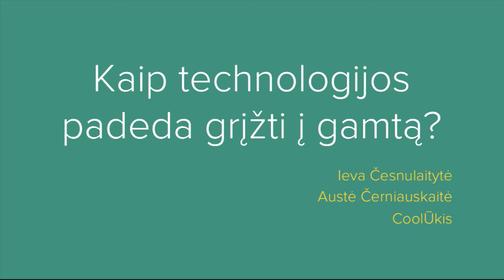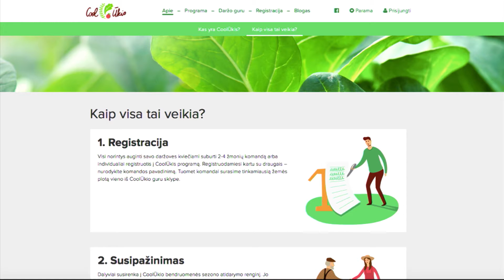Austė Černiauskaitė ir Ieva Česnulaitytė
Kaip technologijos gali padėti grįžti į gamtą?